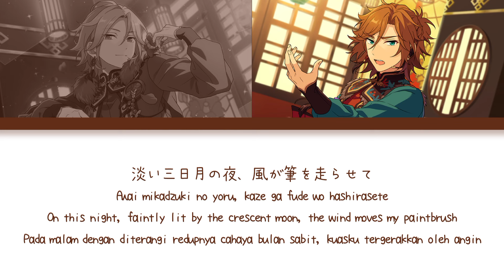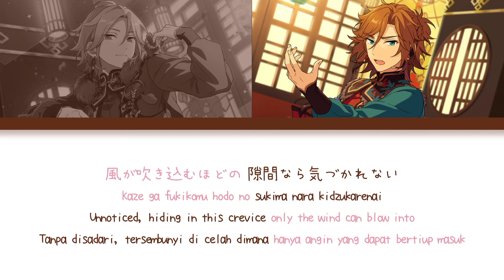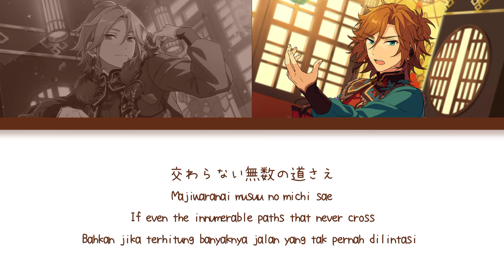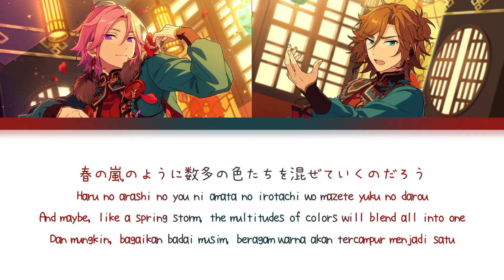【ES】 Stippling - Double Face 「KAN/ROM/ENG/IND」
♪ Title Song : Stippling
♪ Artist :
› Mikejima Madara → (CV : Toriumi Kousuke)
› Oukawa Kohaku → (CV : Kaito Tasuku)

♪ Album :
Ensemble Stars!! idol song season1 Double Face

♪ Lyrics :

Awai mikadzuki no yoru, kaze ga fude wo hashirasete
Usubeni no ame wo utsushidashita keshiki nagameru

Kono yo wa kodoku to setsuna no kasanaru koto no nai shizuku no madara ka
Soredemo. hitomi wa nijinde
Hitotsu hitotsu no iro wo mazete yuku no darou

Kaze ga fukikomu hodo no sukima nara kidzukarenai
Haru no arashi ni tsutsumare, soba ni iru uchi wa

Dare mo ga todometai to negai
Kasanari toki wo tojikometa kohaku wo
Atsumeta. ikutsumo no kakera
Sepia iro shika egakenai to kidzuku darou

Majiwaranai musuu no michi sae
Nagareyuku kawa, sono hotori de narabu koto mo aru nara.

Kono yo wa kodoku to setsuna ga egaku tenbyou no e na no darou ka
Soredemo. hitomi wa motomete
Haru no arashi no you ni amata no irotachi wo mazete yuku no darou

Usuzuki no yo no michi tsukazuhanarezu no kage mo
Sukoshi hanaretemita nara hitotsu ni mieru darou

♪ Note :
English
› Stippling → A technique that incorporates several small circles or dots in the same color to create a composition.